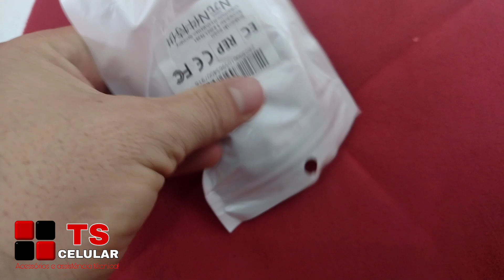Fone bluetooth A6S, unboxing, dicas e muito mais. Vale a pena comprar? importado Aliexpress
No vídeo de hoje trouxemos Fone bluetooth A6S, unboxing, dicas e muito mais. Vale a pena comprar? importado Aliexpress. Esse fone de ouvido bluetooth é muito importado por marcas nacionais, que ao chegar no Brasil põe sua logo e vendem como se fosse deles. Vejam o vídeo Fone bluetooth A6S, unboxing, dicas e muito mais.